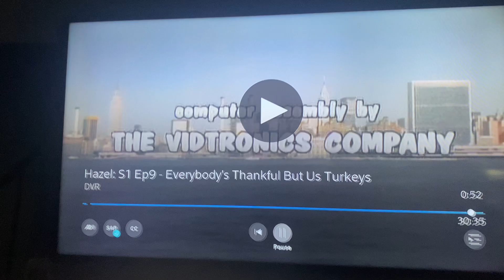Four D Productions/Sony Pictures Television (1980/2002) #15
Taken from today’s feTV rerun of Barney Miller. This came from the 4th episode of Season 7.

Recorded on June 27, 2023 - 9:06 AM EDT